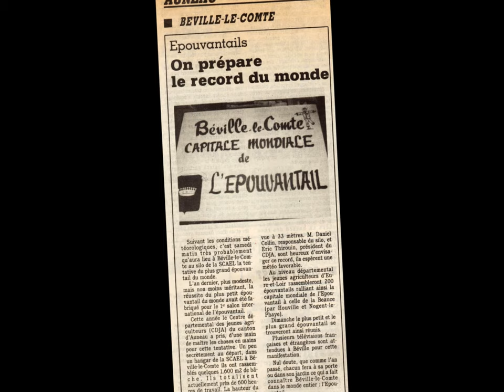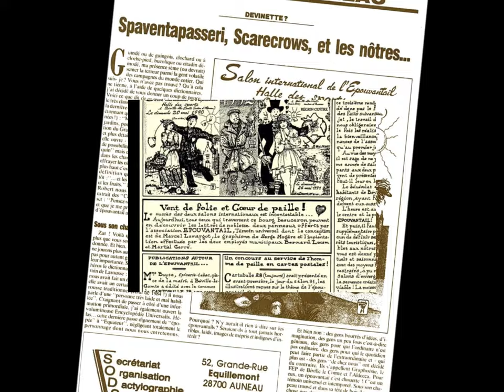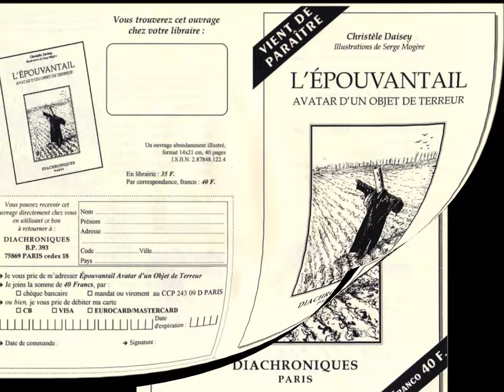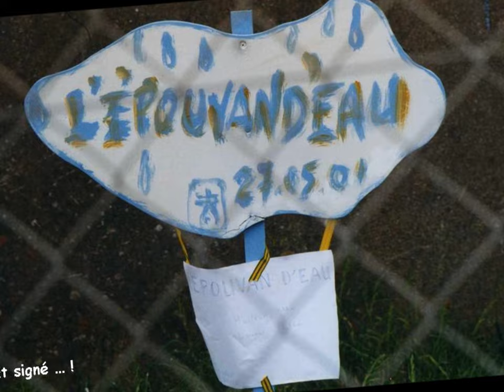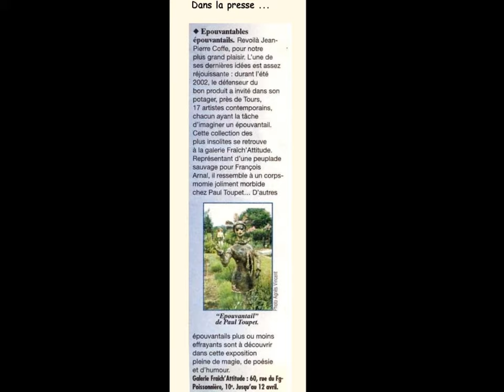Epouvantail mon ami - Scarecrow my friend de Serge Mogère 1.wmv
Un petit éventail d'une aventure d'épouvantails au Salon International de l' Epouvantail à Béville-Le-Comte, en Beauce. Scarecrows somewhere in France .